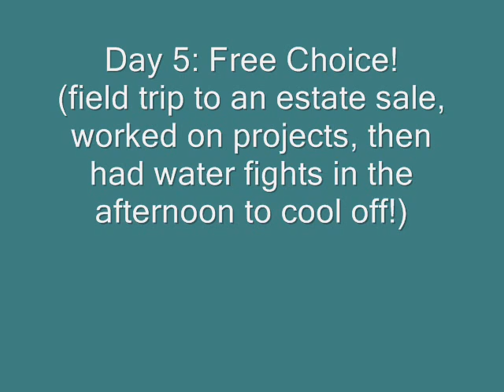teen art camp 2011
Snippets from my 2011 Teen Art Camp. We had a great week!! Paper-making, collage, mask art and found object art...thanks for being such great students...Elektra, Evan, Gina, and Karolina...see you next summer!